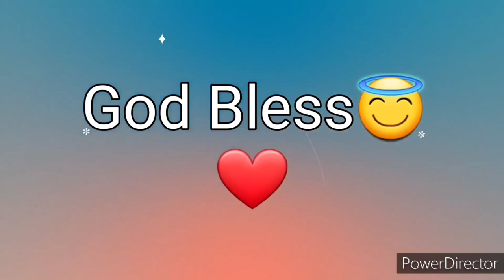Ang Salita ng Dios "BIBLIA" (12) Aklat sa Lumang Tipan 2 HARI Chapter 9 Tagalog Audio